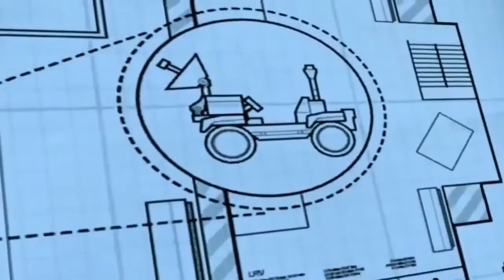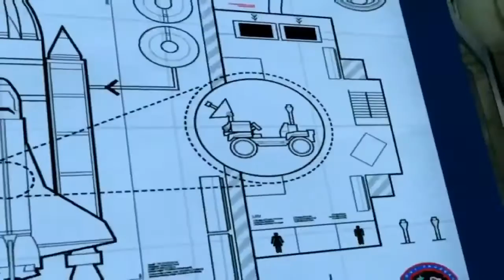Lego City Police Lego Fireman Firetruck Long Movie Lego City Undercover for kids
Lego City Police Lego Fireman Firetruck Long Movie Lego City Undercover for kids with a nice long video for the kids to enjoy and learn while having fun.